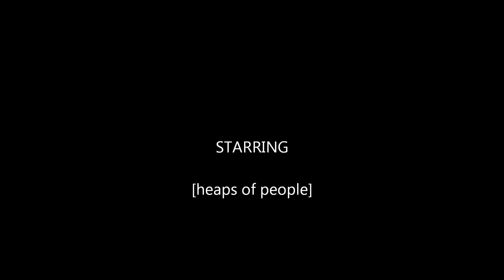Over time 2